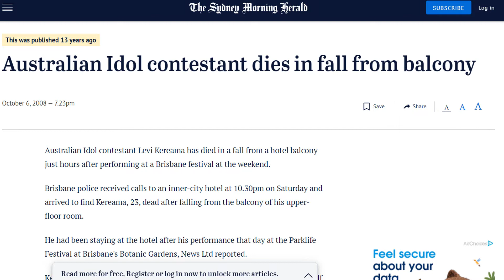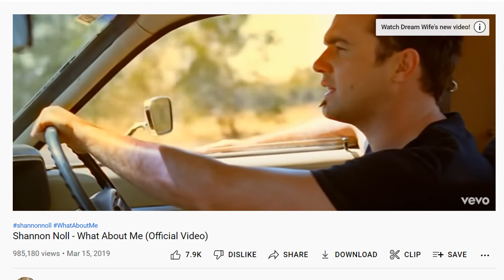AUSTRALIAN IDOL IS BACK: What you Never Knew About Previous Contenstants.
Now that Australian Idol is coming back. Here are a few things you never knew or never remembered about some previous contestants